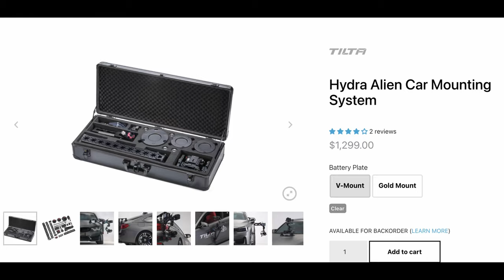How to Film a Car Commercial / Behind the Scenes Spec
How to Film a Car commercial - in this video you get a behind the scenes look on how I filmed this 2021 @Porsche  Cayenne Coupe Commercial "Spec" Ad. I have my partners at @parkplacedealerships and Porsche Dallas to thank for helping this come together. They have had me in the Cayenne Coupe for the past couple months and I had decided to take a stab at making a car commercial that you might ACTUALLY see from Porsche. I did some research before coming up with this idea to see what Porsche has done in the past as a starting point. Then went from there.

The idea came about from wanting to tie creativity to your environment. I believe that your environment can significantly impact your inspiration, and therefore your creativity. Luckily my buddy, Tyler Story, is an extremely talented painter and gains a lot of inspiration for his paintings from the "rugged terrain" of downtown Dallas. So playing off that fact, with a few more facts that came up along the way and BOOM, you have a car commercial.

This commercial was entirely shot on the Red Komodo 6K (stormtrooper edition)
Lenses mainly used were the Sigma 35mm 1.4 ART + Canon 100mm 2.8 MACRO.

My cameras:
'A' camera
'B' camera

My Lenses:
Canon 16-35mm f2.8
Sigma 35mm 1.4 ART
Canon 50mm 1.2
Canon 100mm 2.8 MACRO

My microphones:
On-camera Shotgun mic
Wireless Lav
REAL good shotgun mic
Hypercardioid Shotgun mic
Affordable great on-camera mic

My drone

MB01OOWM5GBBUZQ